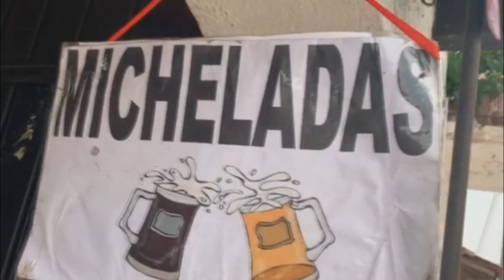Conociendo Valle de Bravo y su festival en el bosque !!!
Un festival de música electrónica en medio del bosque, un mirador impresionante y unos dorilocos a la francesa son unas de las cosas que los esperan si le dan CLIC a este video!!! Vámonos a Valle de Bravo!! ❤️

Usa el hashtag aymadam en tus redes para dejarme comentarios y si te gustó el vídeo, no olvides ayudarme en COMPARTIR con tus seres queridos.